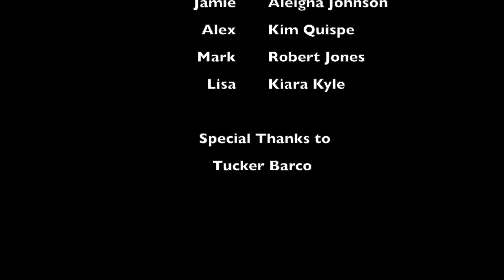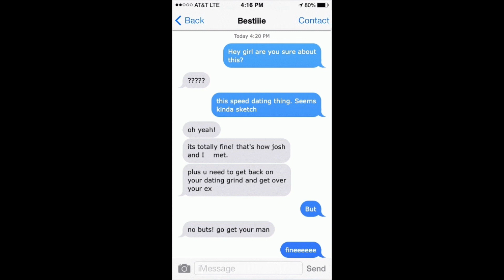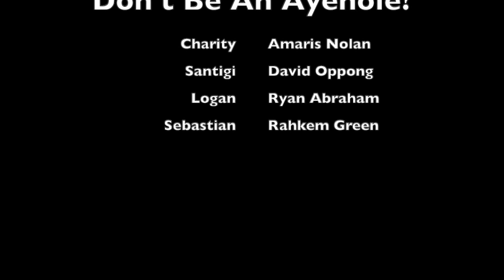Student-Directed One-Act Play Festival: Opening Night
By the Virginia Wesleyan University Theatre Department. November 12, 2020.